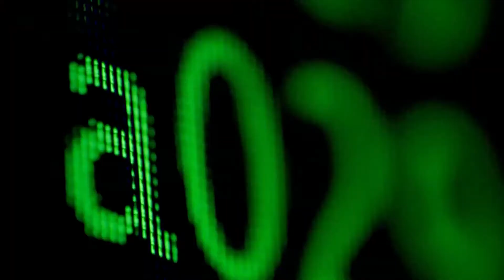Security Monitoring Kickstart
Alla företag kan inte ha egna Cyber Security-team som hanterar de många olika säkerhetsaspekterna 24/7, men ser fortfarande det akuta behovet av att förbättra sig på ett snabbt, smart och kostnadseffektivt sätt. Vår Security Monitoring Kickstart hjälper dig att göra just det, på bara 10-15 dagar.